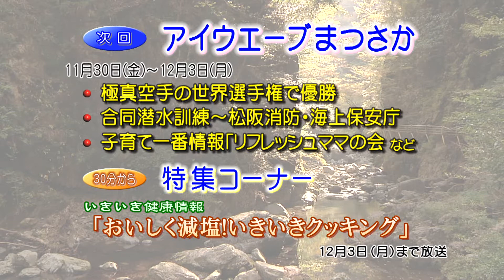松阪市行政情報番組VOL.1235 エンディング